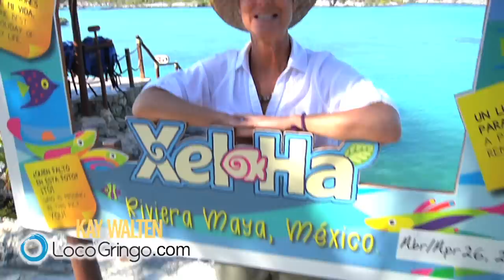Xel-Ha Park & River Tubing in Riviera Maya - LocoGringo.com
Tour the Xel Ha Eco Park near Tulum in the Riviera Maya, Mexico. Whether you want to snorkel or swim, splash around - Xel Ha provides a great experience for any water enthusiast.

Loco Gringo can help if you’re looking for a fun and cheap vacation in Riviera Maya area. We know the hottest resorts, condos and vacation homes in the Playa del Carmen area or even if you’re trying to stay close and affordable in the Cancun area - you might want to check out these accommodations.